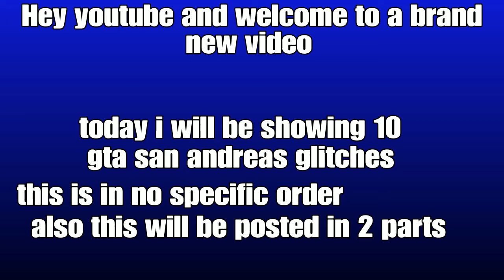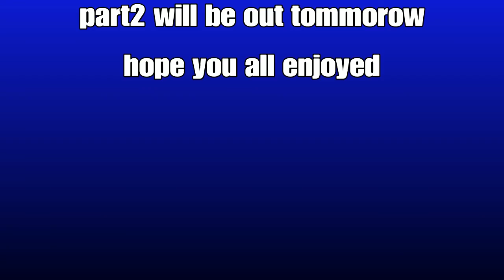10 GTA San Andreas glitches part 1 (1-5) the simple glitches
Songs used
Intro: rashid
Outro: cammy